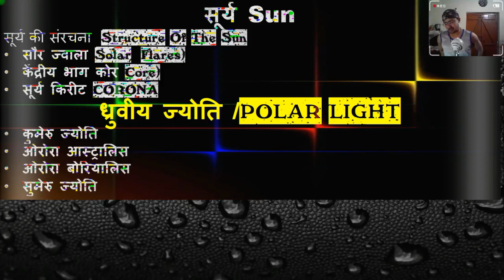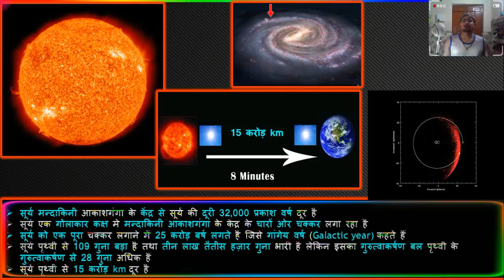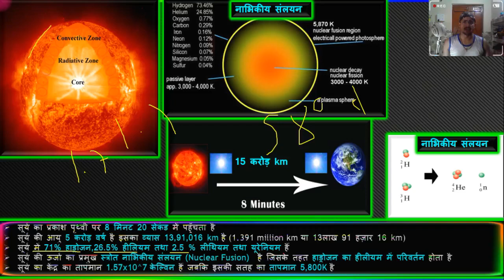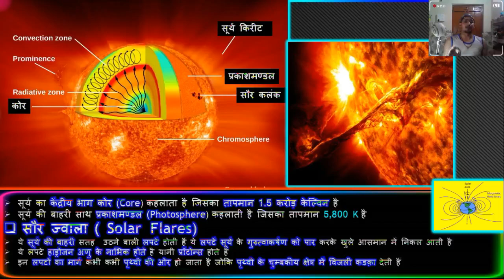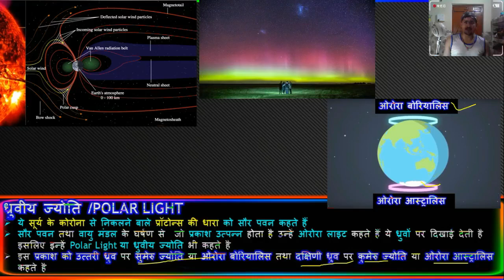Sun facts , Structure Of The Sun, Solar Flares, Sun Core,Arora Borealis,Aurora Australis ,ssc cgl